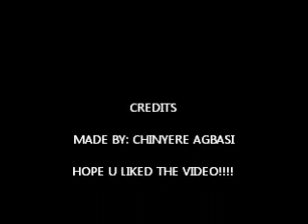Orange and black episode 1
hey guys!!!hope u like! I made this with windows live movie maker and windows paint. the other videos will be better I promise! if you want to see the words then put it in cc.

these will be made with stick figures